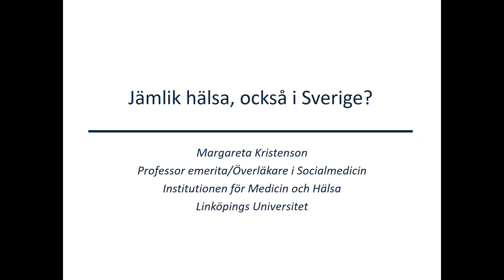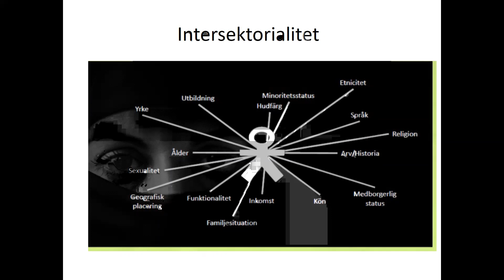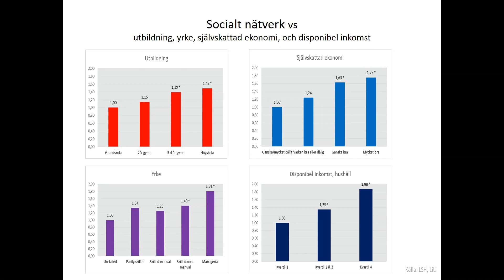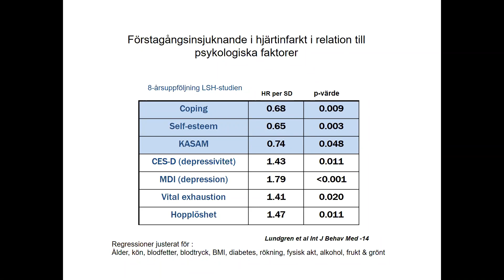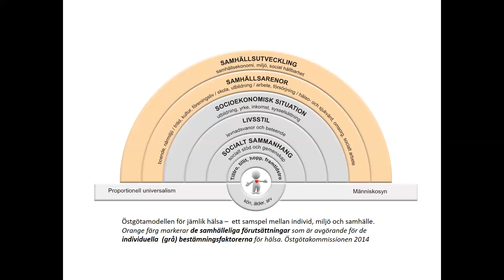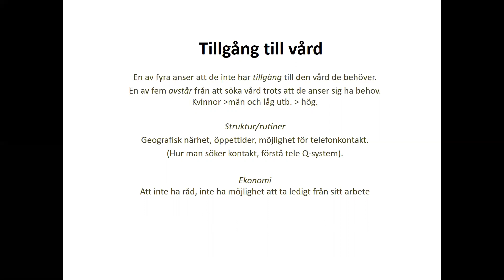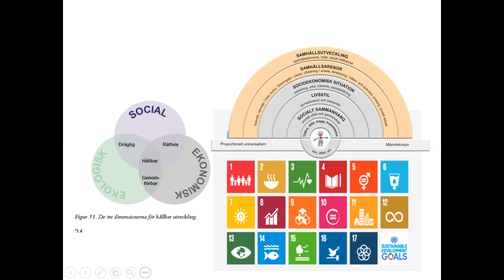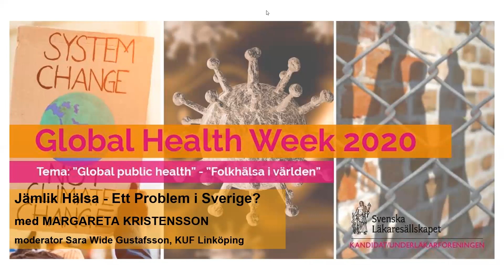KUF Global Health Week 2020: Jämlik hälsa - ett problem i Sverige?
Kandidat och underläkarföreningen under Global Health Week 2020.